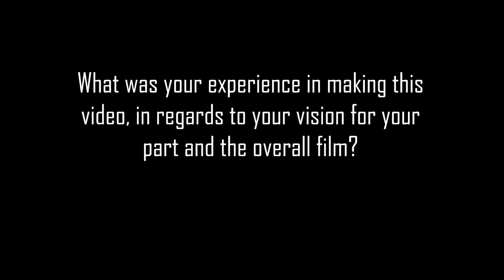"Revolution Narrative: Eda" (Frank et al. 24.1)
Eda Ozyesilpinar reflects on her vision of revolution, especially its negative aspects and destructive outcomes, in her contribution to a collaborative video project. This text is published in the August 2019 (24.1) issue of the Praxis section of Kairos: A Journal of Rhetoric, Technology, and Pedagogy. Kairos is a free, online, peer-reviewed scholarly journal available